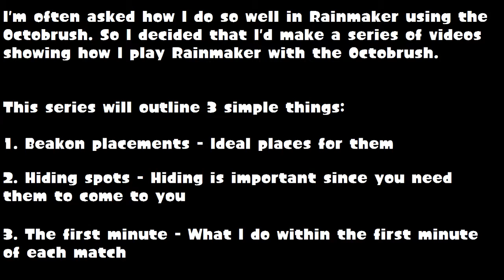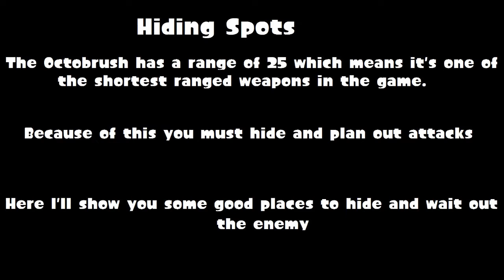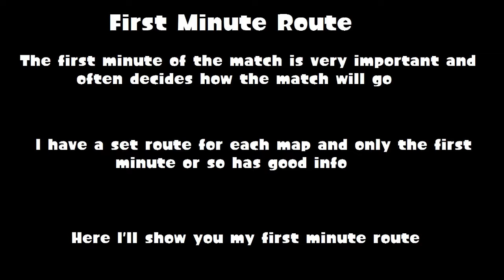Splatoon - Octobrush in Rainmaker: Bluefin Depot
Depot is one of the harder stages for the Octobrush because of the walls you must climb and the grating your team needs to walk on. Because of the grating alone, you lose your element of surprise and it's kinda annoying but either way, here's the video for Depot. It's got a lot of spots for Beakons so be prepared.

Check out the other maps too!